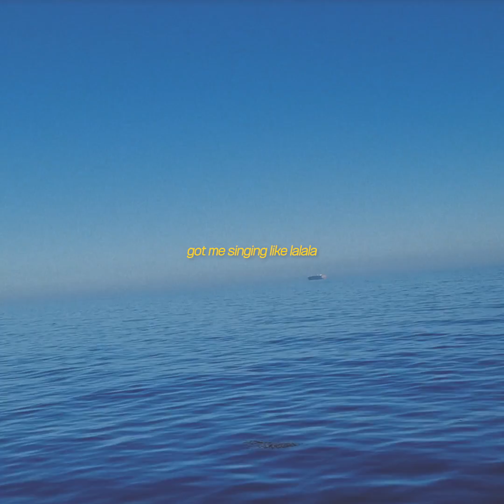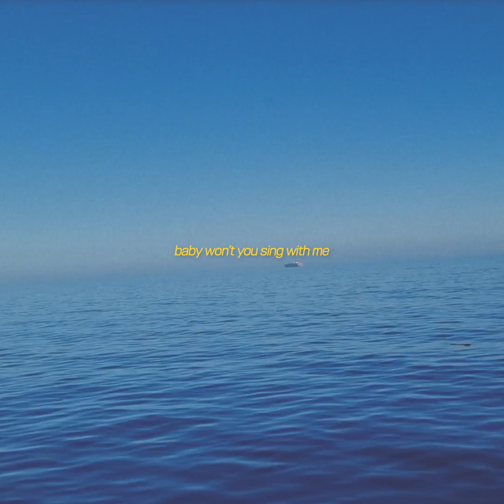[THE SPACE] THE BOYZ JACOB | Cover Song | 2 Things (Jimmy Brown)